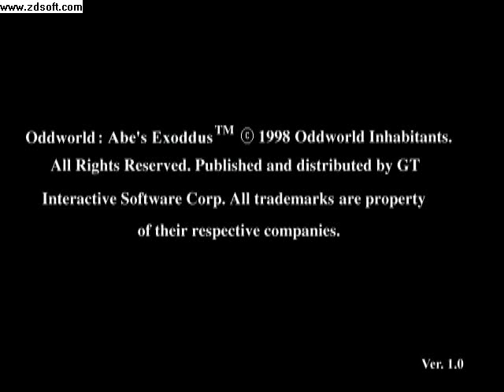Oddworld: Abe's Exoddus Gamespeak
I didn't find any Abe's exoddus gamespeak videos in english so i uploaded a gamespeak video myself